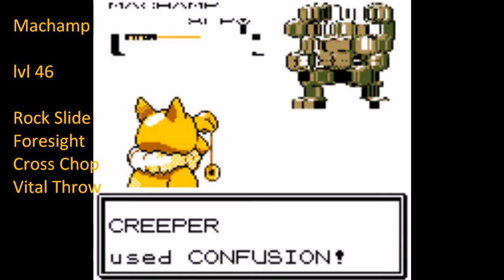Pokemon Crystal: Finale: Part 3: Elite Four Bruno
We face off against the fighting type master